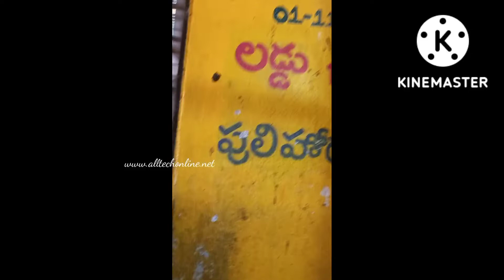Komaravelli Temple Timings in Telugu 22